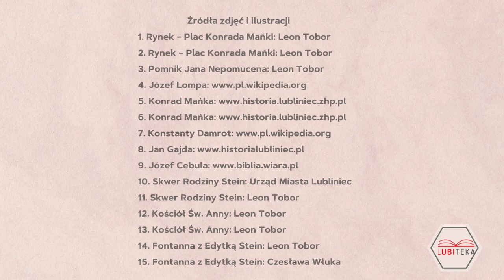CZYTAMY I OPOWIADAMY - OPOWIEŚĆ MAŁEJ EDYTKI STEIN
Rozpoczynamy pierwsze spotkanie z cyklu "Czytamy i opowiadamy".
Jeśli macie ochotę poznać lepiej Patronkę naszego miasta oraz zaczerpnąć wiedzy historycznej i lokalnych ciekawostek to zapraszamy.
Podczas dzisiejszego spotkania przeczytamy fragment książki "Opowieść małej Edytki Stein" autorstwa naszej lokalnej poetki Pani Marii Dziuk.
W drugiej części prowadząca Magdalena Oberska nawiązując do przeczytanego tekstu opowie Wam o lublinieckich miejscach i postaciach w nim zapisanych.
Szukajcie nas na profilu FACEBOOKA oraz na stronie biblioteki w zakładce BIBLIOTEKA ON-LINE